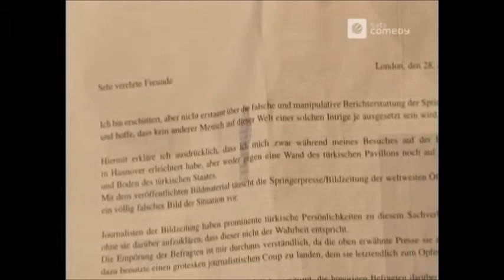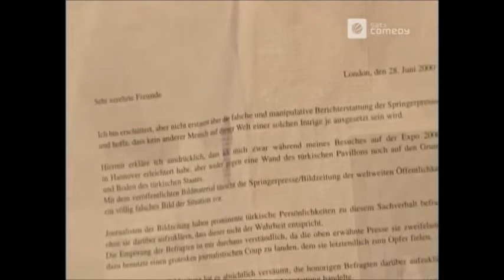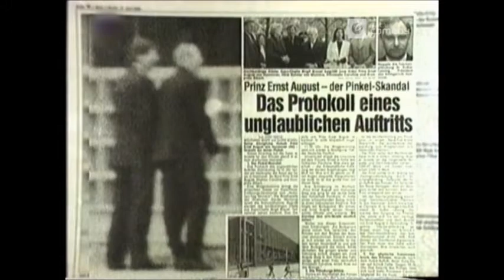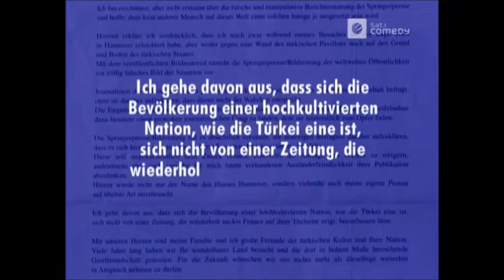Harald Schmidt Show - Prinz Ernst August von Hannover auf der Expo 2000